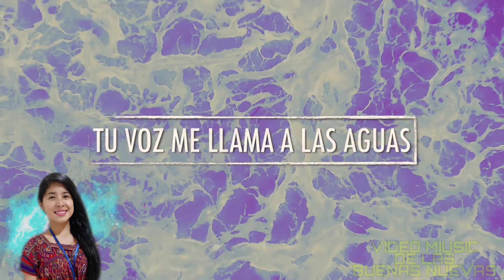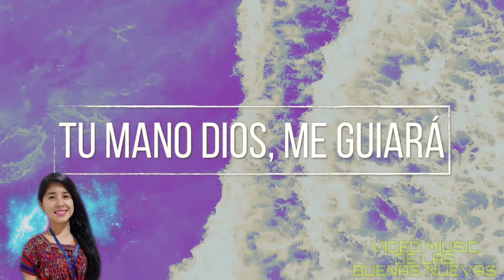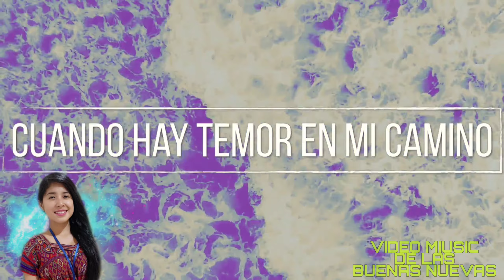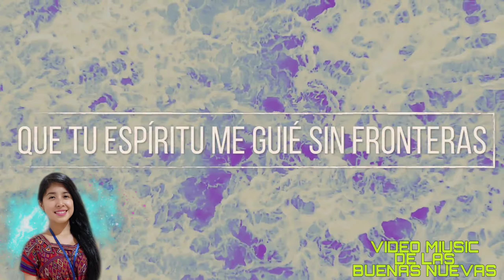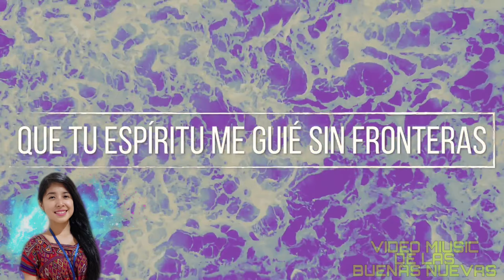Océanos (Donde Mis Pies Pueden Fallar) CECY SÁNCHEZ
VIDEO MIUSIC DE LAS BUENAS NUEVAS